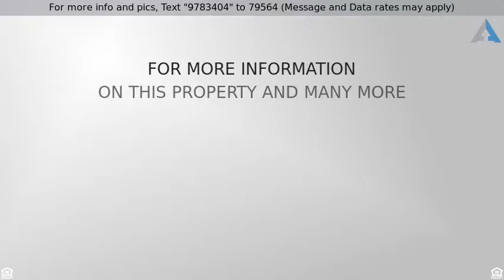Priced at $225,000 - 11159 W TONTO Street, Avondale, AZ 85323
Welcome Home!

Welcome to this home sweet home! FRESH PAINT INTERIOR & EXTERIOR. The exterior includes a desert landscape, two car garage, and driveway with refreshing colors. Through the front door you will find neutral colors and tile through out. The great room is spacious and connects into the kitchen. The kitchen includes lots of cabinet space and black appliances, there is also a dining area. There is a family room on the other side of the great room. The bedrooms have a beautiful hardwood and are accompanied by a full hallway bathroom. There is also a large master bedroom with a great amount of space, also with a full bathroom and closet. The back yard has a perfect grass play area and also desert landscaping. There is a built in garden space and tress to offer shade. Come see this dream home today!